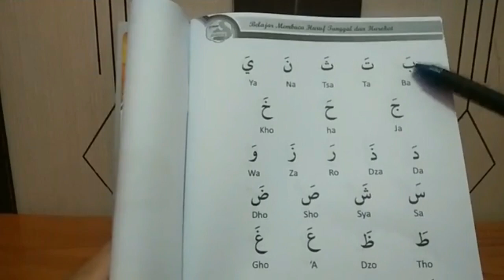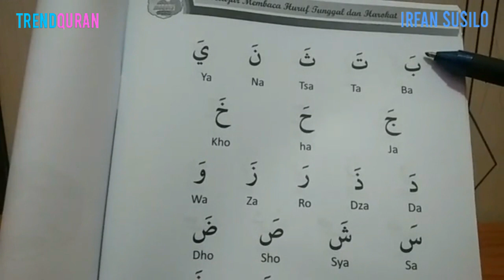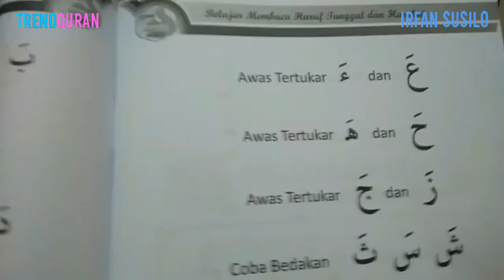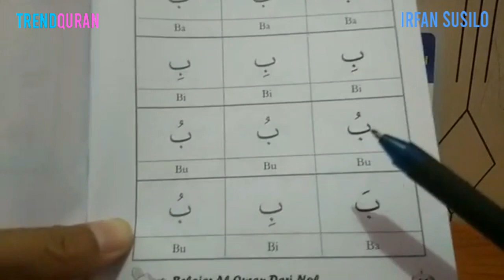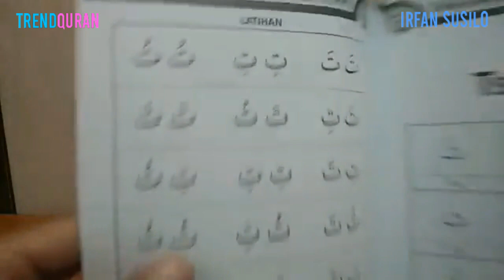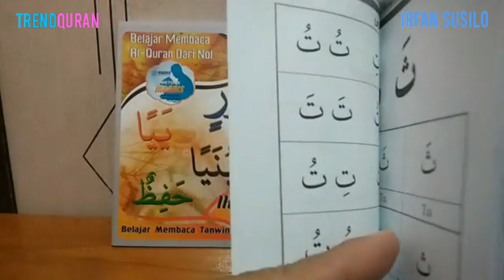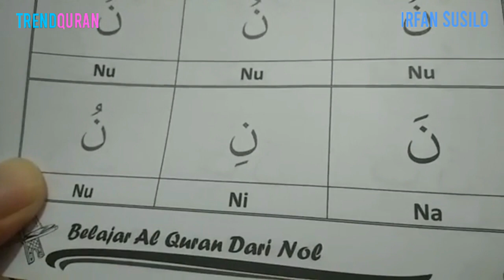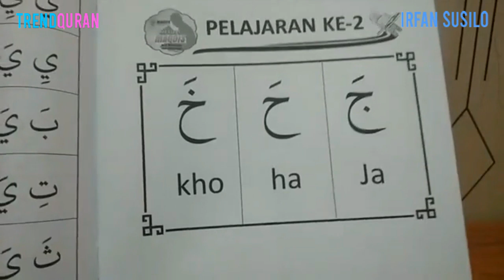Ngaji Alif Ba Ta Anak2 - Belajar Mengaji Iqro 1 Lebih Keren dr Kartun Tajwid UpinIpin Diva & Tayo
Belajar meNgaji alif ba ta anak-anak atau belajar Iqro 1 full untuk anak2 ini lebih keren dari kartun mengaji Upin Ipin, Tayo, dan Diva...

INFO :

Penayangan Video ini sudah mendapat persetujuan dari pemilik akun Facebook IRFAN SUSILO IRFAN

Metode belajar Tajwid Alif Ba Ta ini disebut juga dengan metode Maqdis. Lebih menarik karena ada lagu dan harakatnya langsung.

Belajar huruf hiyaiyah merupakan dasar dalam belajar membaca al quran, maka dengan belajar mengaji anak balita dengan Igro 1 ini diharapkan memuhkan anak anak menangkap pelajaran.

harakat dalam huruf hijaiyah dalam metode belajar tajwid ini langsung disertakan dan diberikan contohnya dengan lagu merdu dari ustadz. Seperti, harakat fathah dibaca 'ma' pada huruf mim dst.

Ngaji anak kecil alif ba ta bayi berbeda dengan orang dewasa sehingga penting ada iramanya, baik dengan animasi kartun seperti Upin Ipin, Tayo, Diva dll atau praktek langsung.

Semoga video hijaiyah anak ini membantu bunda semua dalam mengajar anak2!